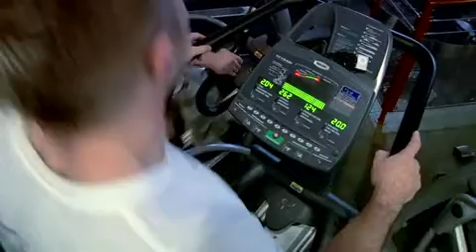Fast Body Building Training- Day 17